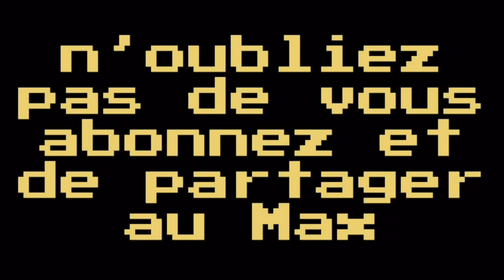suite de la dernière video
mon snap: paul_gomes71
mon insta: paul_gms_
noublie pas de commenter et de partager
tu peux aussi allez voir la chaine trampo pro
et on se retrouve dans deux semaine pour une prochaine video